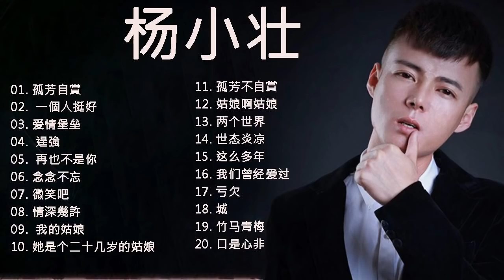楊 小 壯 的 最 佳 歌 曲 楊 小 壯 变 身 翩 翩 古 风 少 年 唱 2020 周 歌 曲 榜 来 袭 楊 小 壯